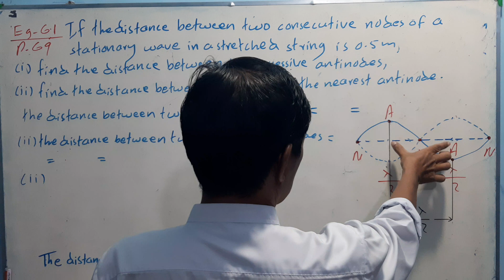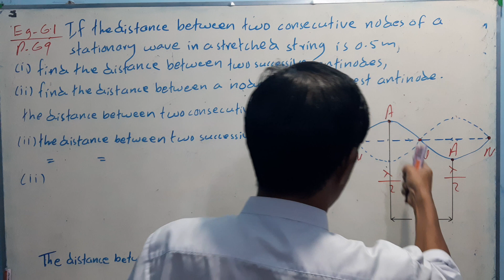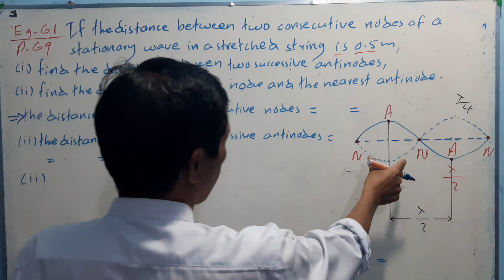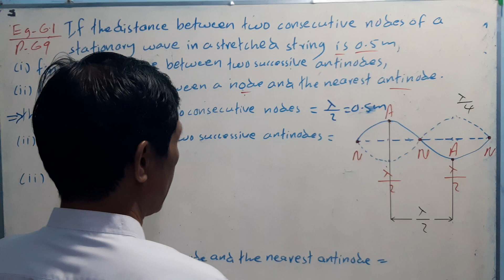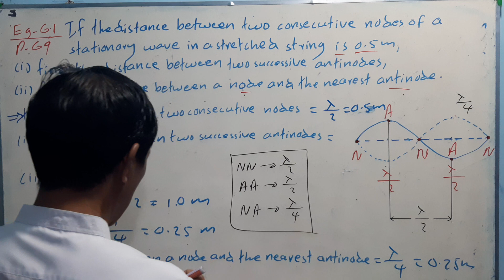Grade(11) Chapter(6) Page(69) Example(6.1)